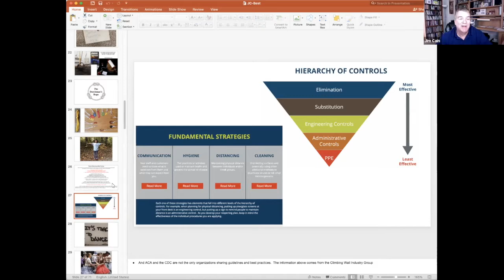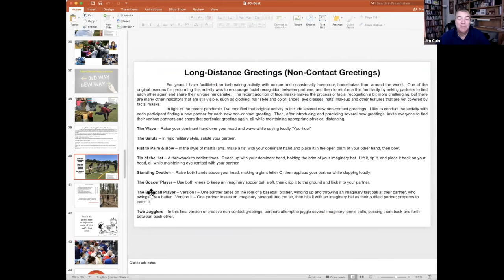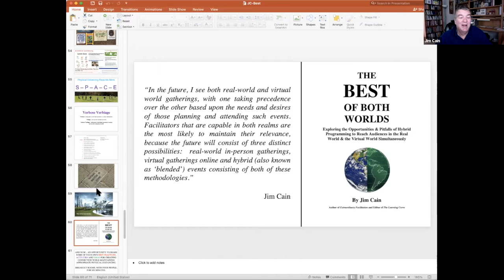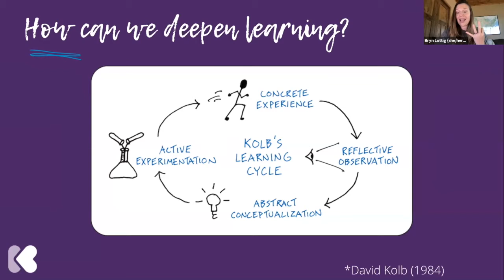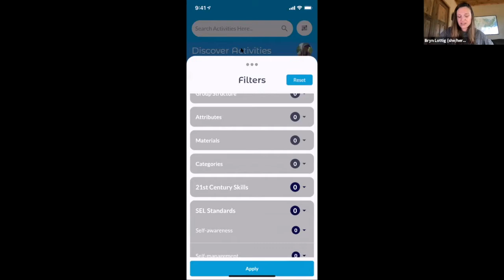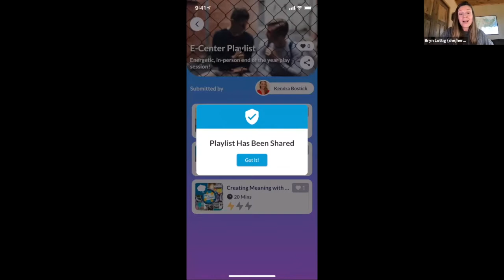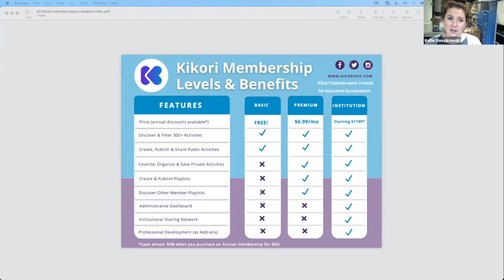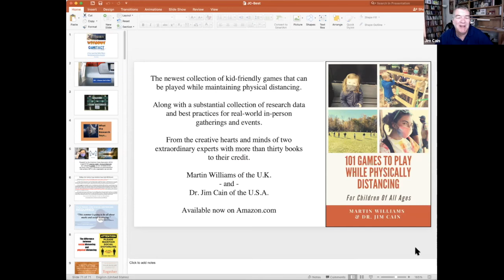Connection Without Contact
As we prepare for a post-COVID Summer of Programming, join us for this fun, interactive and informative virtual PLAYshop!  Hear from author and practitioner, Dr. Jim Cain and Bryn Lottig about Physically Distanced Activities and Best Practices.

Jim and Bryn are both passionate about creating social connection while maintaining physical distance and providing you with more resources and ideas to plan for your in-person programming.

Jim Cain's activities are now on Kikori!